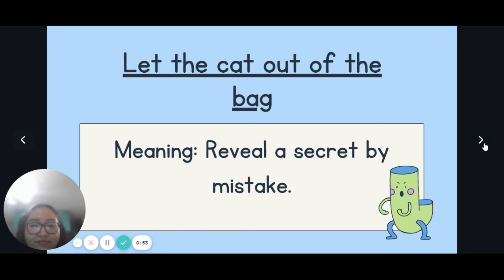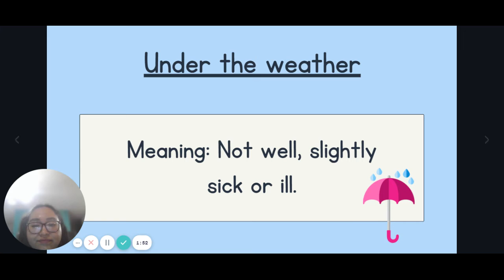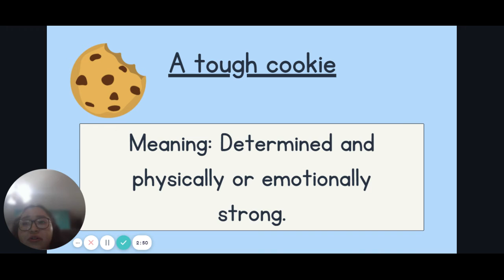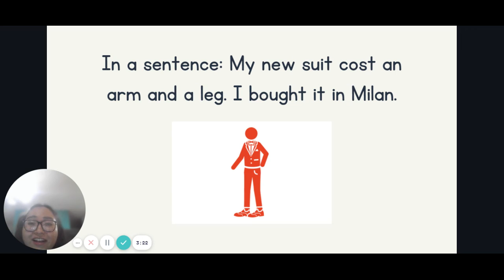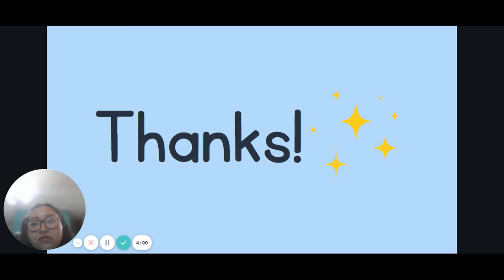C2 - Ten common idioms (6th- 8th grades)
Idi 21 - Conversation Class 2021
Producer
Alejandra María René